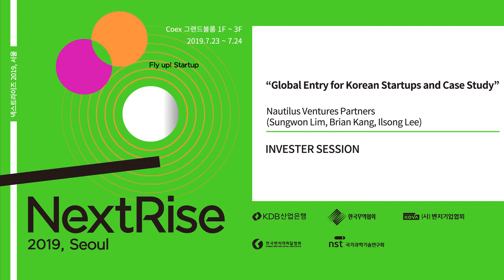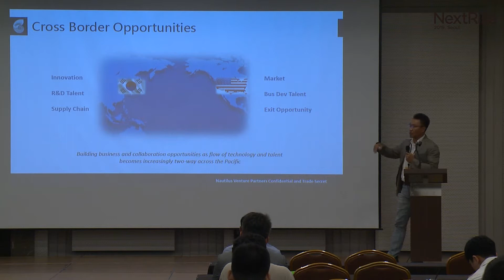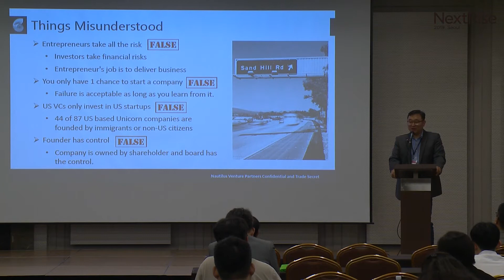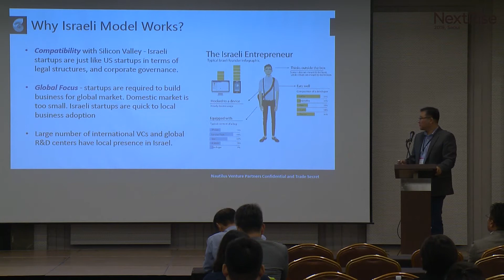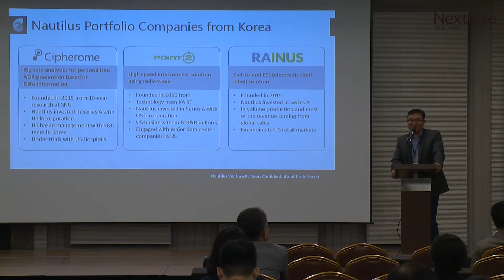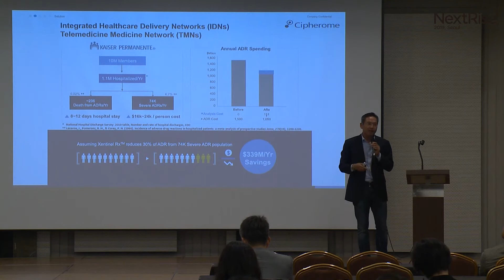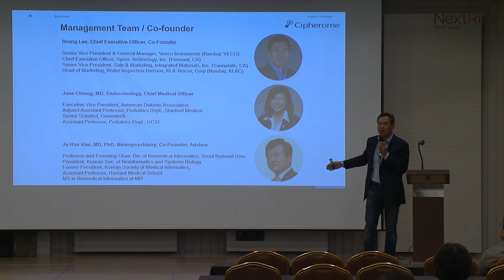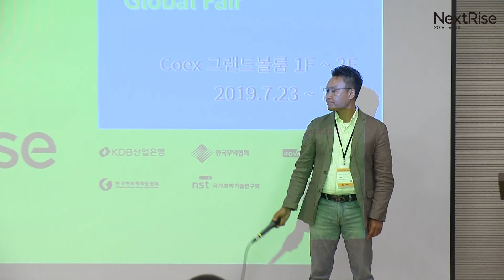NextRise 2019 : Day 2, Investor Session, Nautilus Venture Partners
넥스트라이즈 2019 둘째날 투자자 세션 노틸러스 벤처 파트너스 입니다.